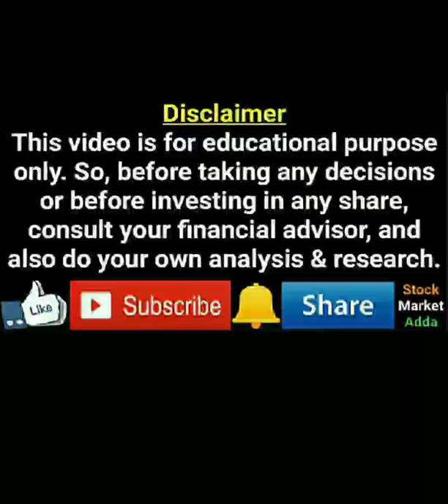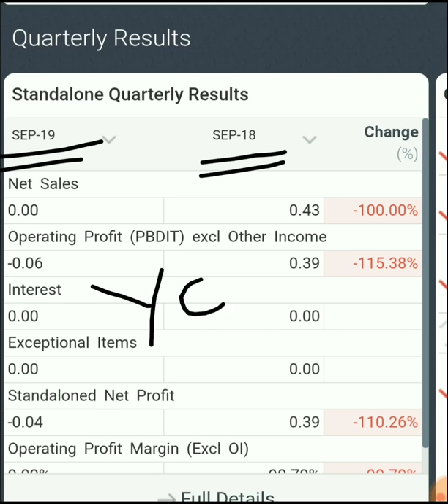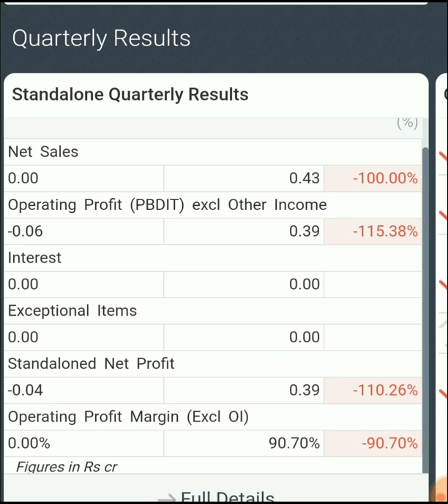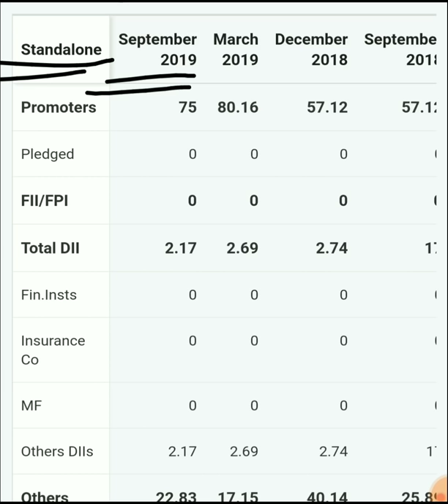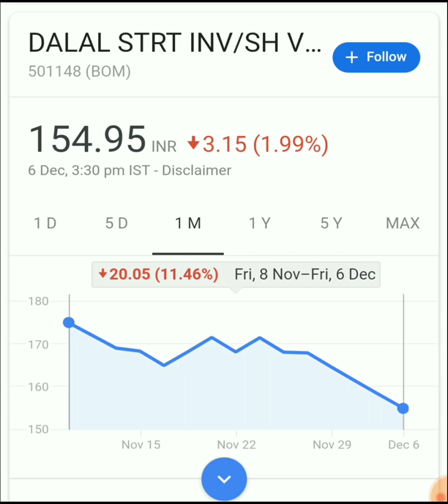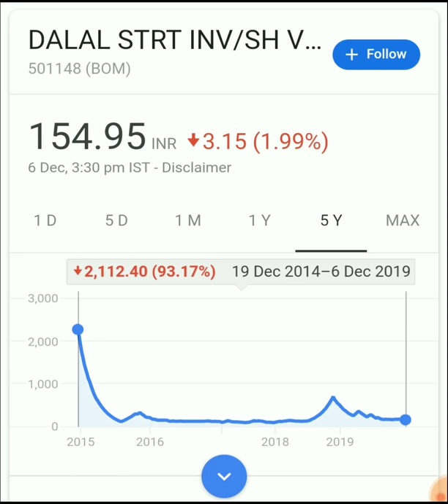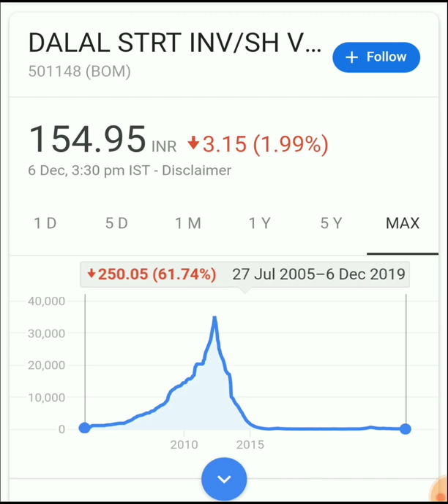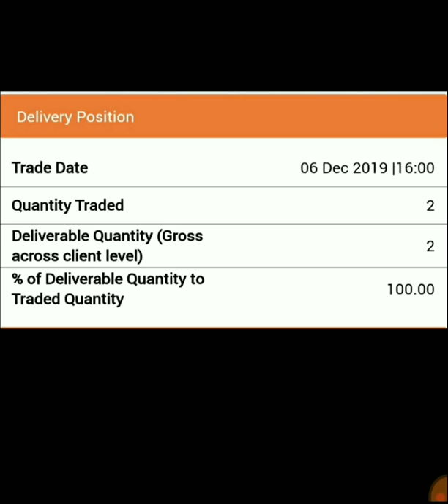Debt Free Stock, 35,000 से 155 रुपये पर आ गया है 😲😱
1. कोई भी स्टॉक खरीदने से पहले इन 9 चीजों को जरूर CHECK करना वरना बहुत पछताओगे

2. 1 लाख या 5 लाख का Portfolio कैसे बनाए! ये Video देख लो समझ जाओगे

"Stock Market Adda" is started for the educational purpose. We are here to give you the knowledge of the stock market.